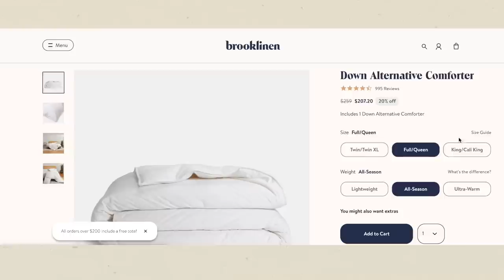strange health scare, what i'm reading, and trying to find a bra that fits (LOL)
spanx bra